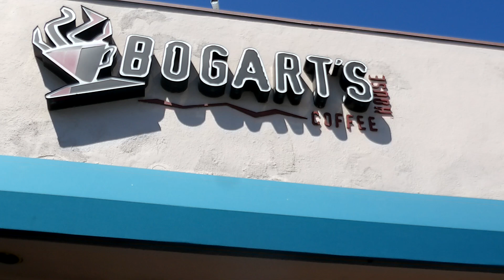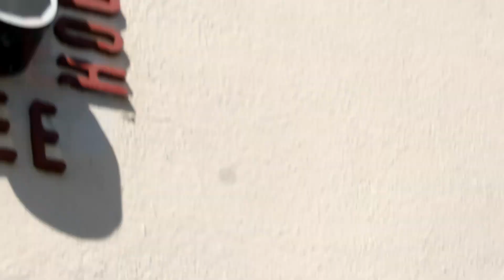BOGART'S COFFEE HOUSE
Music performances at Bogart's Coffee House
905 Ocean Ave. Seal Beach - Orange County Calfornia